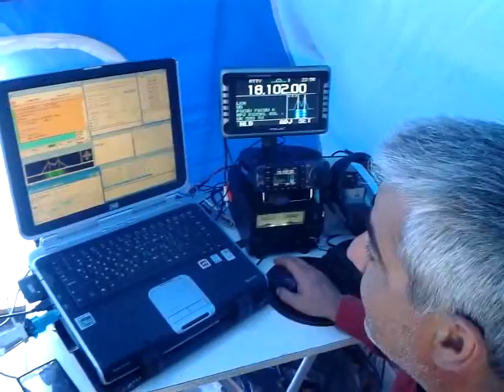sx5kl sv8gke op rtty